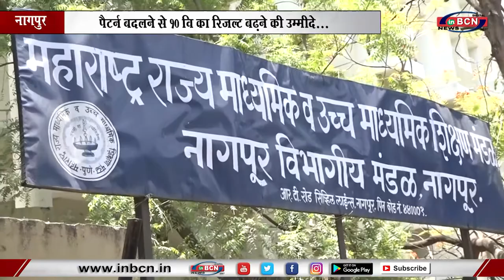पैटर्न बदलने से १० वि का रिजल्ट बढ़ने की उम्मीद... INBCN News